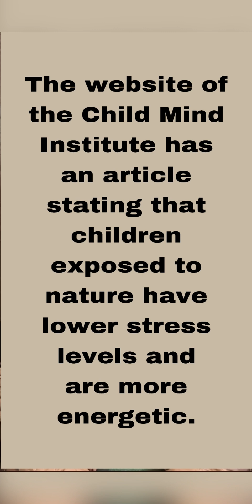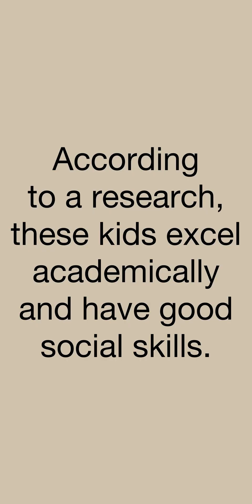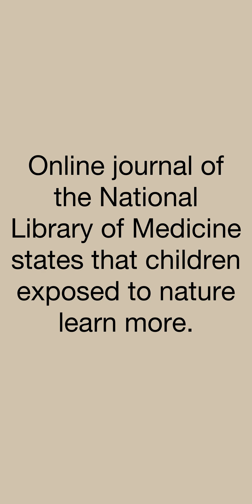Palaruin sa putik ang mga bata para mas maging matalino at mabait